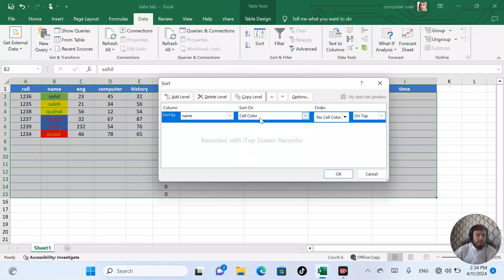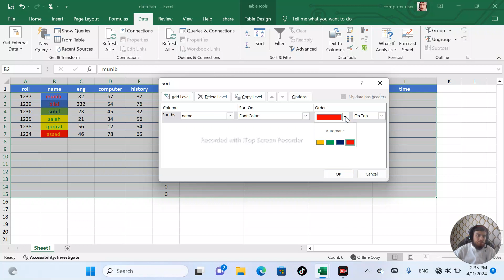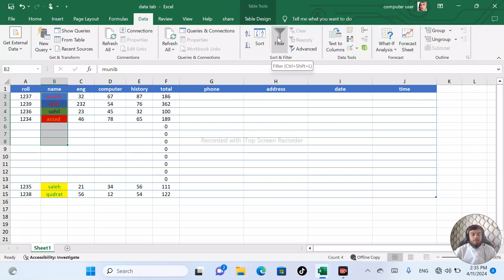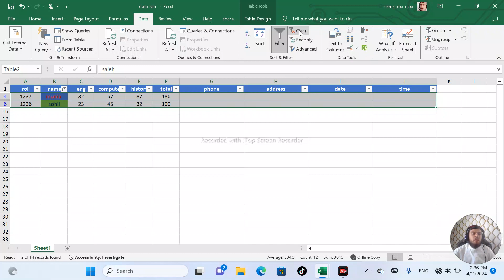How to use Short group option in excel table